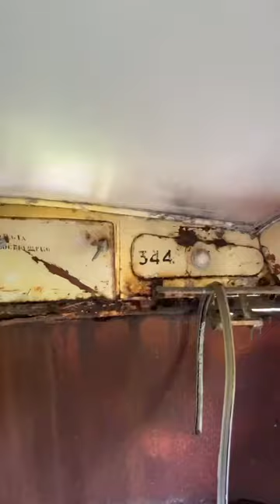Škoda9Tr trolleybus Ex-Rīga 🇱🇻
This is a former Škoda9Tr trolleybus ex-Riga, that is now abandoned in Latgale, the East part of Latvia. Riga, the capital of Latvia, used to have hundreds of Škoda 9Tr trolleybuses operating and carrying passengers around the city. While being replaced with the newer generation fleet, some of them were turned into a shed. This one (fleet number 344) is now located in the small village Vecračina. Years ago they used to be the main type of Riga trolleybus network that played an important role in overall Riga public transport system.